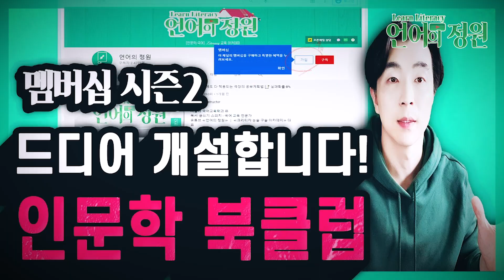'진짜' 프랑스 혁명을 알려주는 📘 현존 최고의 정치/역사소설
🔊 북클럽 교재 〈전자책 PDF〉 (다운로드 링크) :
채널 속 ‘커뮤니티’ 게시판의 멤버십 전용 게시글을 확인해주세요

🎙️ Head Instructor
이동규

⑤ 그 외 ...